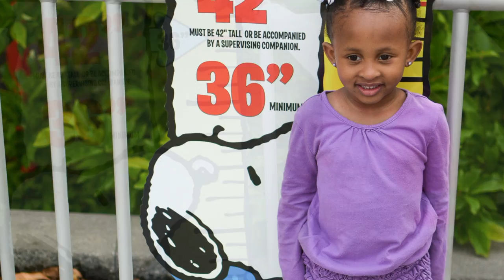First Experiences and Birthday Celebrations at Worlds of Fun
A recap of our visit to Worlds of Fun in 2017. Celebrating Cy's 8th birthday!